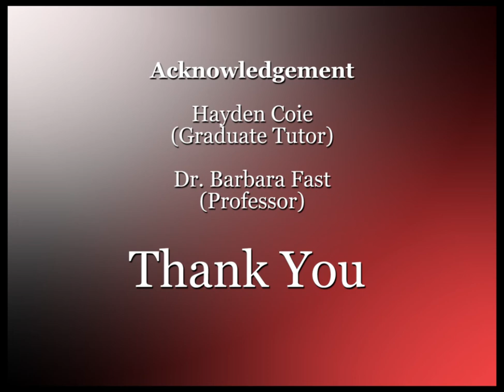Piano Jury Spring 2021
This is the jury for Master's Level Secondary Piano (for non-majors). The three pieces played are:
1. Etude in D Major (Op. 141, No. 17) - Cornelius Gurlitt
2. Minuet in G Major (BWV Ahn. 116) - Johann Sebastian Bach
3. Ballade (Op. 100, No. 15) - Johann Friedrich Burgmüller